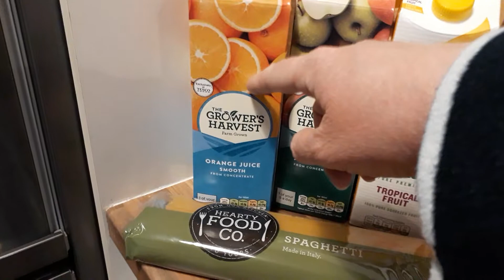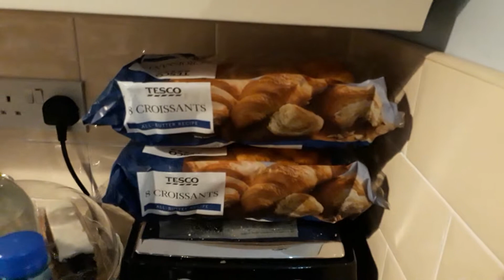Tesco haul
I always go shopping very early on christmas eve. This is what i bought this year (2018). I went at 3.50 am.